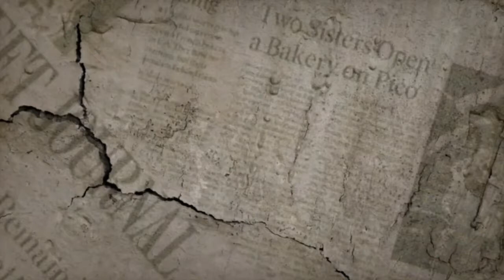Tampilan Jerman Dulu dan Sekarang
Ini adalah perbandingan tampilan jerman pada Perangdunia 2 dan Sekarang